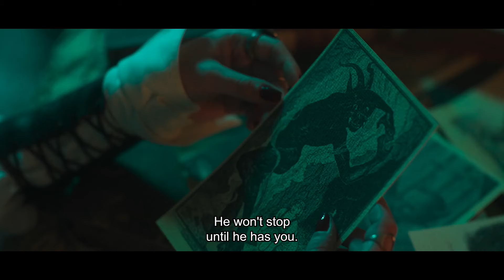THE WITCH GAME Official Trailer 2024 Argentinian Horror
'THE WITCH GAME' Official Trailer | A Chilling Argentinian Folklore Horror from Fabián Forte. Losing is not an option in 'THE WITCH GAME,' a fantastical Argentinian folklore horror from director Fabián Forte ('La Corporación'). Available on UK digital platforms from 14 October, courtesy of Miracle Media.

Mara (Lourdes Mansilla), a moody teenager obsessed with video games and the occult, unwraps a mysterious virtual reality game on her birthday that promises to teach her real witchcraft. But this is no ordinary game, and what begins as a thrilling adventure soon turns into a terrifying nightmare. Trapped in a sinister world of magic, Mara must cast a powerful spell to free her sister from the grip of 'THE WITCH GAME.'

Spanish language with English subtitles.

Watch on digital from 14 October via Miracle Media.